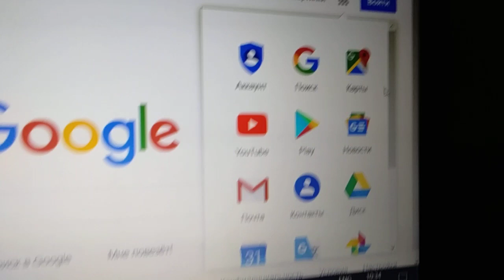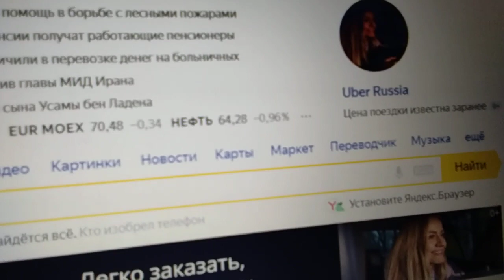Амур уровень 1396 см у Пашково - волна идёт!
Уровень воды у села Пашкова на среднем Амуре превысил рекорд наводнения 2013 года и составил 1396 см на сегодня 1 августа 2019. Волна от сброса на Бурейской ГЭС идёт вниз.
Есть мнение что рекорд наводнений по уровню воды 2013 года будет перекрыт.